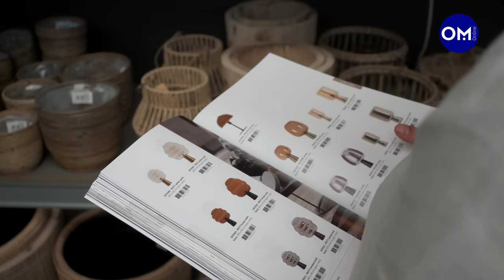Marion Schouten ist die Zukunftsmacherin 2023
Mit ihren "Do-it-yourself-Videos" ist die Cloppenburger Floristin über die Kreisgrenzen hinaus bekannt. Die OM-Zukunftsmacherin rät anderen, Dinge zu auszuprobieren.